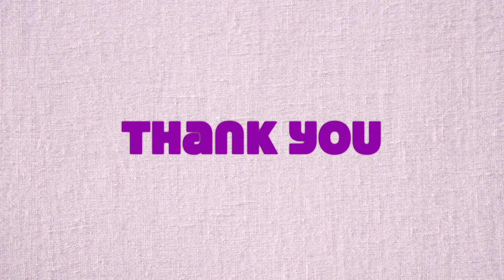MY MORNING ROUTINE IN ROBLOX BROOKHAVEN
Hey my sweet family,Today I decided to do a video on my morning/day routine in Brookhaven. i totally enjoyed making this video